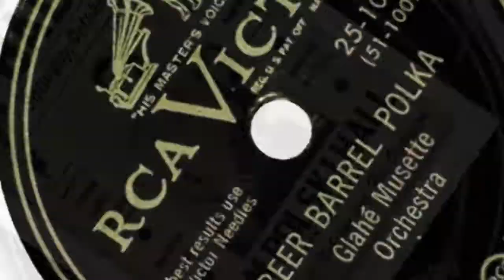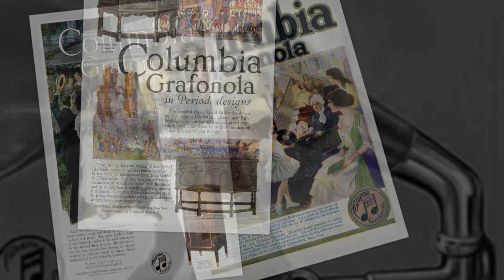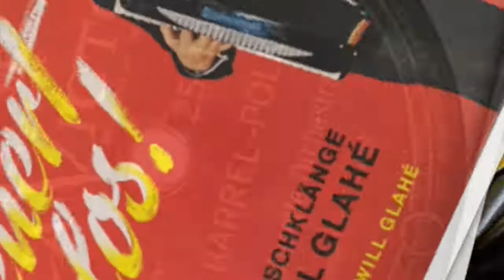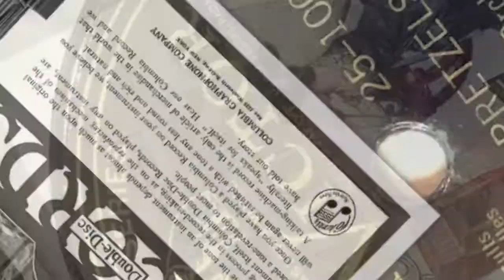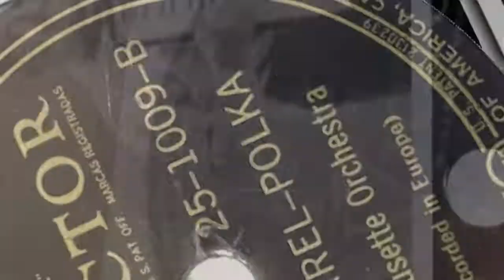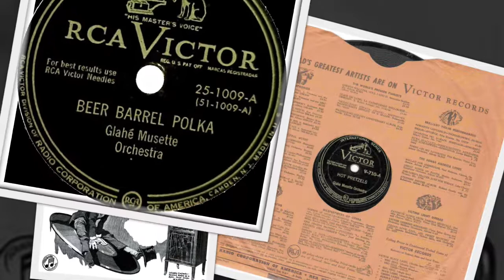“International” music on 78rpm recordings, 1951. VICTOR V-710, 25-1009. Beer barrel / Hot pretzels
“International” music on 78rpm recordings, 1951. RCA VICTOR V-710, 25-1009. Beer barrel / Hot pretzels.
Camden, New Jersey. 1946. RCA VICTOR V-710, 25-1009 A/B. Side 1: Beer barrel –polka. Side 2: Hot pretzels –polka. Glahé Musette Orchestra –instrumental.